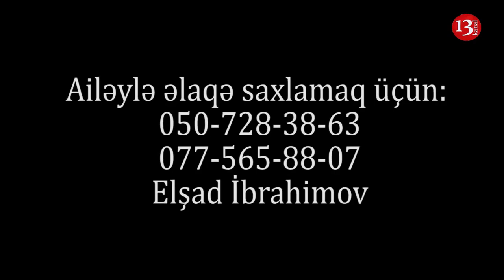"Vəziyyət ÇOX AĞIRDIR, İMKANSIZLIQDAN KİRAYƏLƏRDƏ SÜRÜNÜRÜK"-EHTİYACLI GƏNC-"MƏNƏ YARDIM EDİN"